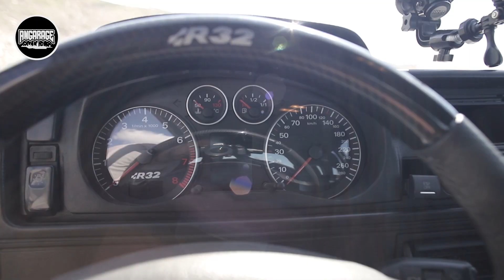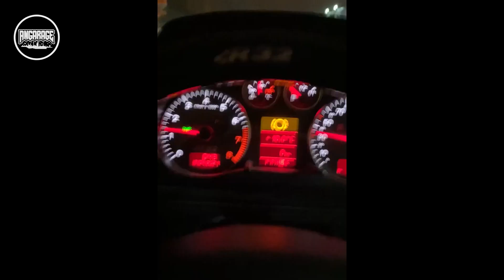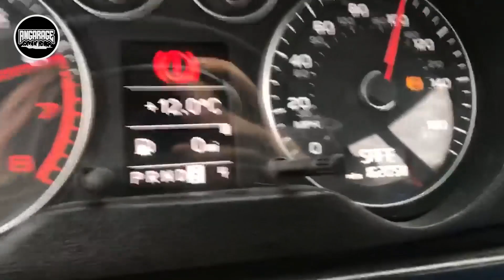MK2 GOLF | R32 SWAP | 4X4 & DSG | BOL BİLGİ | BOL GAZMALA | ANGARAGE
Merhaba arkadaşlar bu haftaki konuğumuz ANIL ÖZTRAK ve Arabası MK2 GOLF R32 bir çok hızlı araba toplayan ANIL abiden çok önemli tavsiyeler ve bol bol gazlamalı bir video oldu İYİ SEYİRLER
Katıl butonundan bizleri destekleyebilirsiniz.